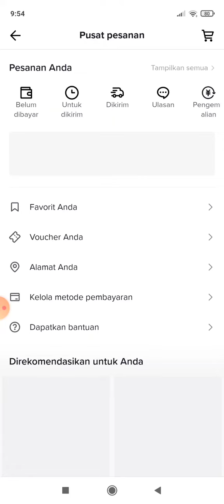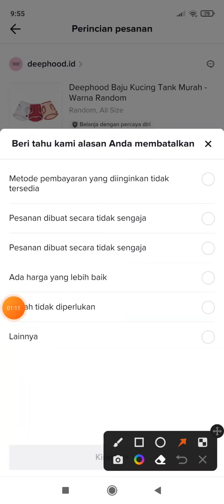Cara Batalkan Pesanan di Tiktok Shop Live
Cara mudah batalkan pesanan di tiktok shop saat pesanan belum dibayar/dikirim oleh penjual.

Jika ada yang ingin ditanyakan lebih lanjut bisa hubungi website kami